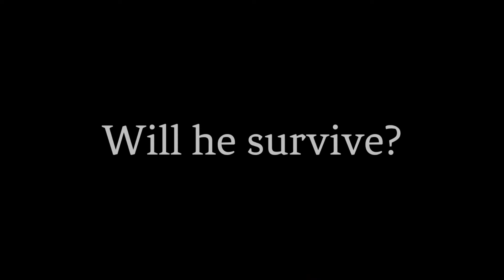Earn to Die 2 Trailer (Fan made)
This trailer is made for content and is owned by Aten Creative

Download Earn to Die 2
- Google Play Store

Party: 💠
Aten Creative : [คุณเอเธนท์]
Soundtrack: 🎶
Spacial Thanks ❤💕
1. PYCH
[Empty]
5.  (Free Slot)
[Empty]
คุณสามารถสนับสนุนเราได้ที่
Support Me ❤